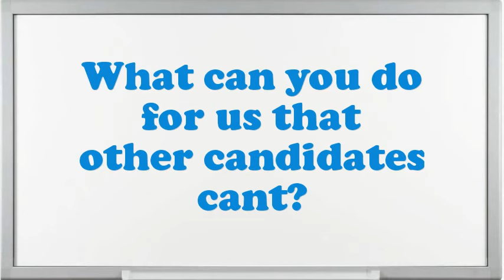Track Worker interview questions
Interview Questions for Track Worker.What are you doing if you worked as an Track Worker?What was the critical condition you have experience as an Track Worker?In your Track Worker Chef job did you feel you improved agreeably?How do you decide what gets top priority when scheduling your time?What are you expecting from this firm in the future?